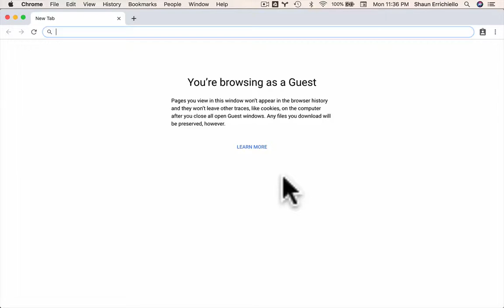PDF Clickable Links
Just a little demo showing that you can embed links in pdf files and make them clickable.